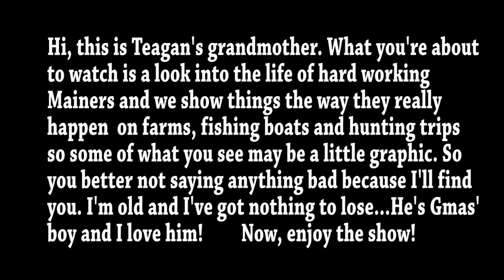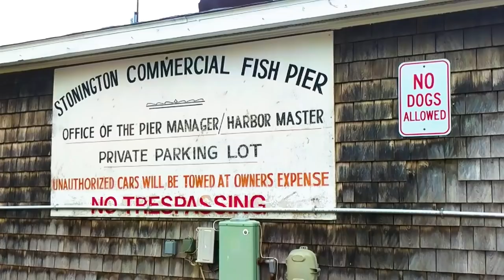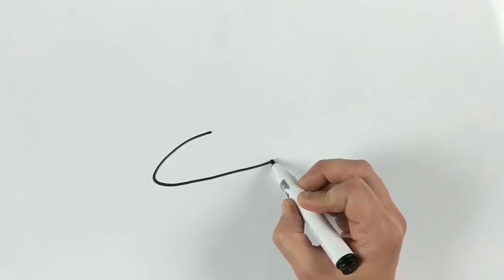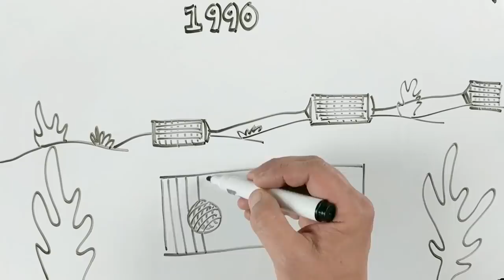Maine Fishing (Lobstering and Oyster Farm) FULL Episode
Friggin haulin traps guy! We board the anticipation out of Harpswell to bait traps set gear in search for Maine gold AKA Lobsters! Learn about Maine aquaculture and oyster farming with Robin Hood Cove oysters!